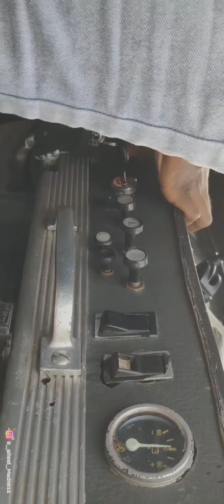Tourist Bus Fullscreen HD Video Status Collection Part-4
Tourist Bus fullscreen HD Video status.. mass Collection